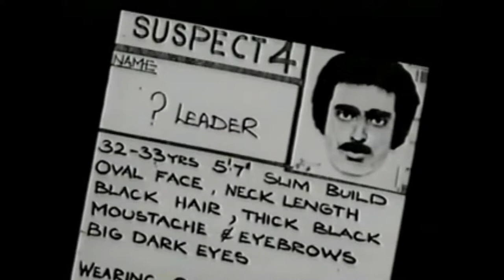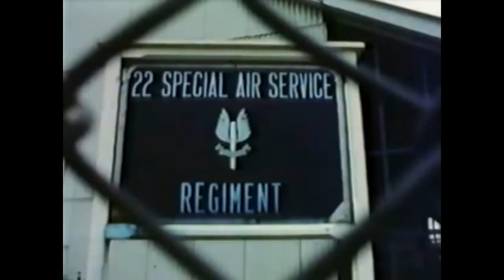Stockport College - Documentary - Edward Jennings - Operation Nimrod